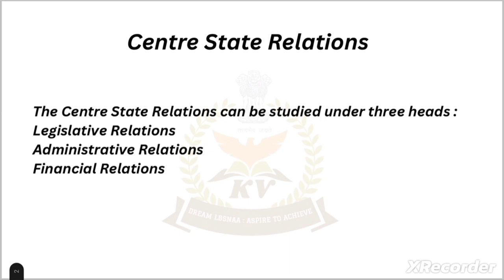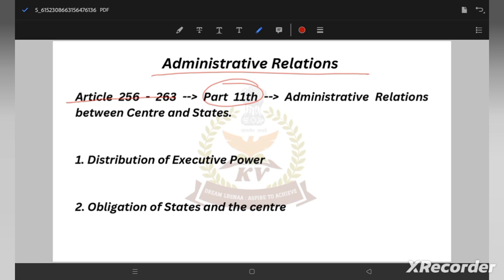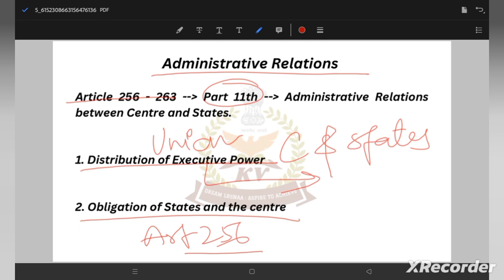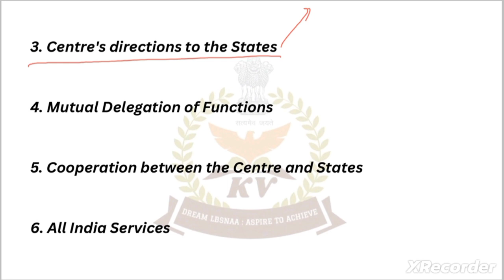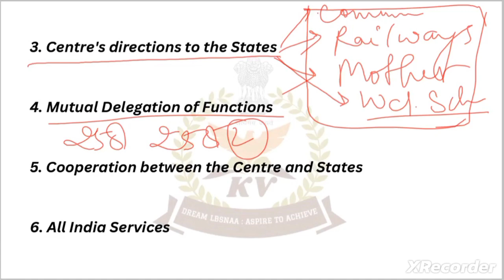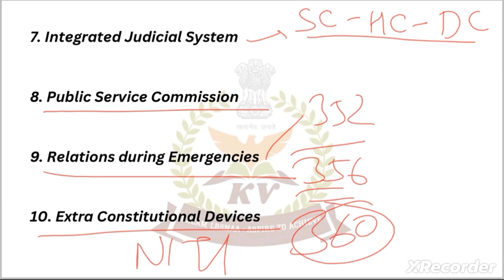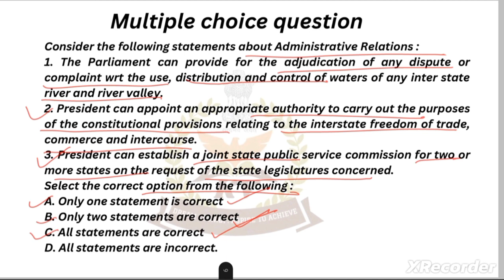Centre State Relations: Administrative Relations | Part-2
Administrative Relations
MCQ